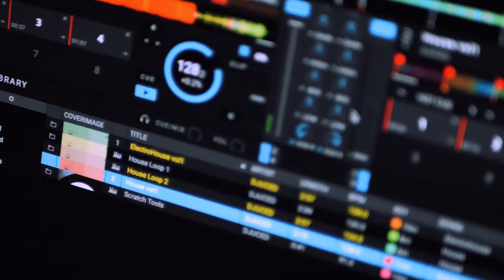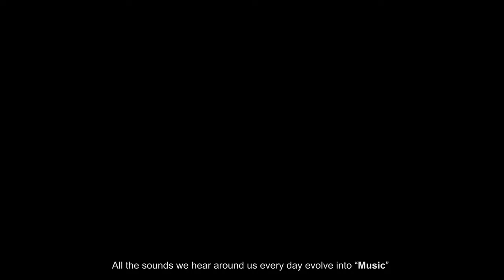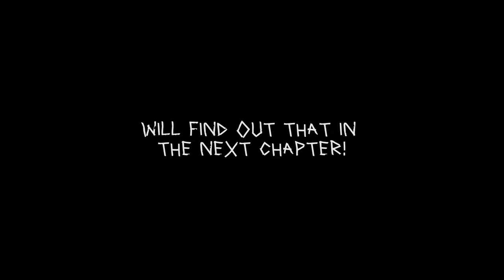"EDM Plastic?' by Than Frame / Chp-1